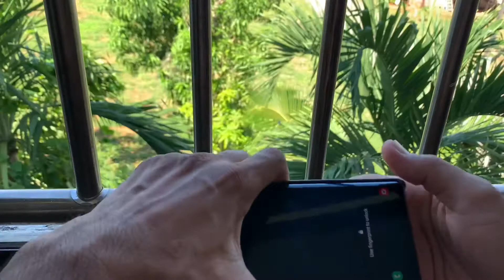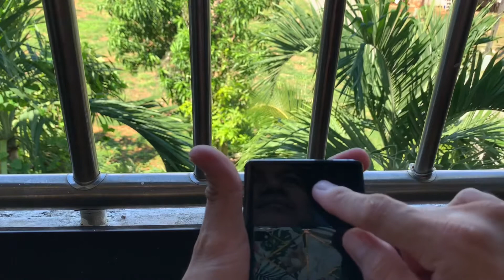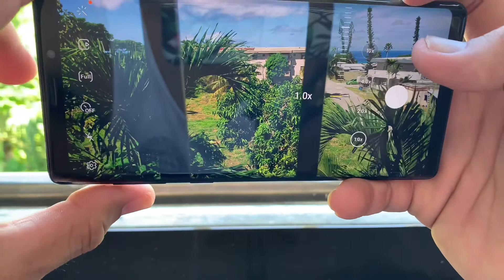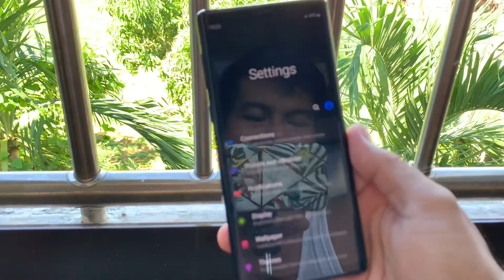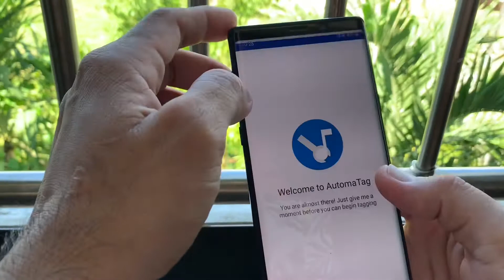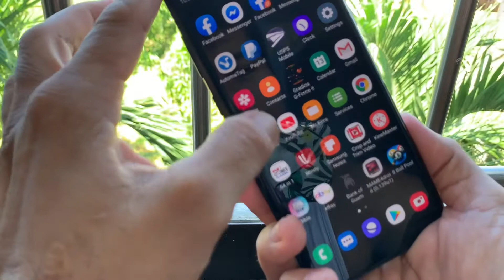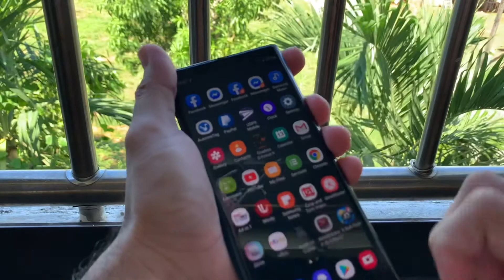Samsung galaxy note 9 Philippines/saipan